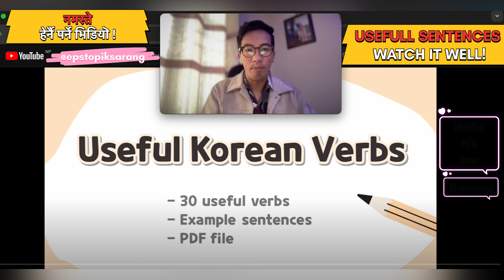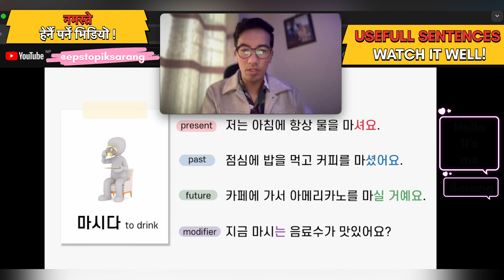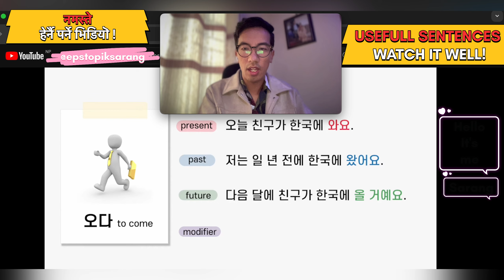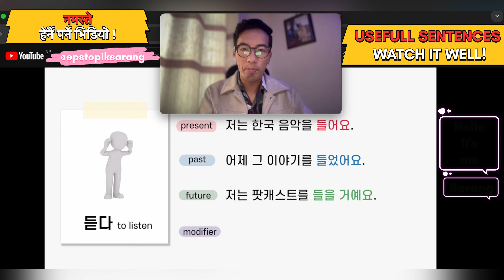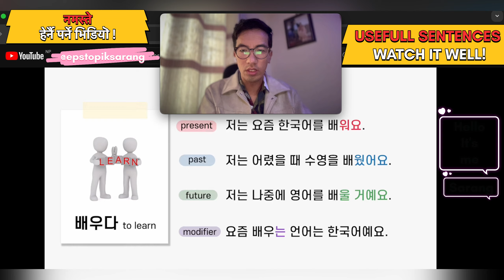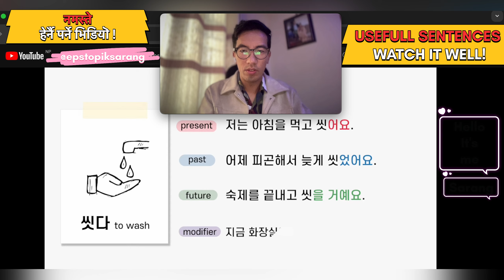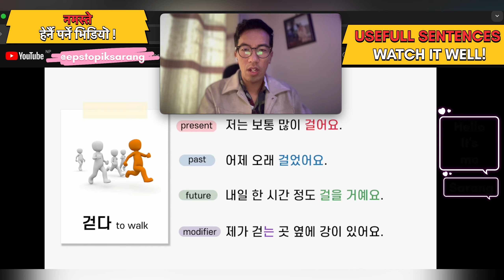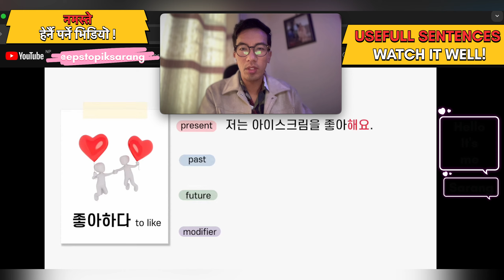Tense In Korean || Useful Verb With Example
Korean Conversation practice For Beginners
Korean Listening Practice For Beginners
Korean Listening Practice Intermediate
Korean Language Exam Questions
Korean Conversation listening
Korean Book Listening
Korean Vocabulary Listening
Learn Korean By Listening
Korean Listening Test
Korean Pronunciation Practice
Korean Test For Beginners
Korean Question Words
Korean Reading Test
Korean Listening Test
Advanced Korean Language Lessons
Eps Listening Practice
Korean Travel Nepal
Interesting Fact About South Korea
Listening Practice 2024
Korean Village Life Vlog
Korean Knowledge
Korean Phrases for Daily Life
Korean Speaking Practice
Places In Korean
Things to Know About Korean Culture
Korean Travel You tube
Korean Verbs
Tenses sentences with examples
korean grammar